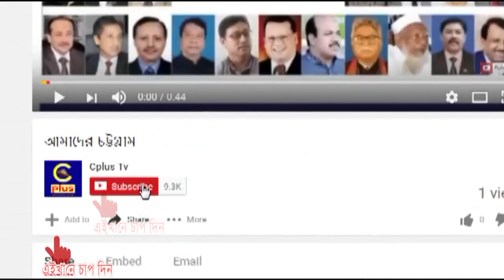নানা আয়োজনে আল আইনে শ্রী শ্রী লোকনাথ মন্দিরের শারদীয় দুর্গা পুজা অনুষ্ঠিত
প্রার্থনা, আরথি, আলোচনা সভা, সাংস্কৃতিক অনুষ্টান, গীতি নাট্য, নাটকসহ নানা আয়োজনে সংযুক্ত আরব আমিরাতের গ্রীন সিটি আল আইনের শ্রী শ্রী লোকনাথ মন্দির পুজা উদযাপন পরিষদের  উদ্যোগে এবার জাঁকজমকভাবে সার্বজনীন শারদীয়া দুর্গা পুজা উদযাপন করা হয়েছে। আল আইনের দেওয়ান দুয়ার সিটি অডিটরিয়ামে বিশাল পুজা মন্ডপ স্হাপন করা হযেছে।  চারদিন ব্যাপী আয়োজিত এ পুজা উৎসবে প্রতিদিন সন্ধ্যা সাতটা হতে রাত ২টা অবধি চলছে  নানা কাযক্রম।  পুজা আয়োজনকারীরা প্রবাসের মাটিতে পুজা উদযাপনে যাতে স্বানীয় আইন কানুন বিঘ্ন না করে এত বড় পুজা উদযাপন করতে পারায় খুশী।
 পুজাতে মা দুর্গার আশীবাদ ও নানা কাযক্রমে অংশ  নিতে আমিরাতের নানা প্রান্ত হতে ছুটে এসেছেন সনাতন হিন্দু সম্প্রদায়ের নানা বয়সের প্রবাসীরা। একদিকে চলছে পুজা, প্রসাদ বিতরন ও দেবী দর্শন্। অন্যদিকে চলছে আরথি, সাংস্কৃতিক অনুষ্টান, নাটক। সাংস্কৃতিক অনুষ্ঠানে বিভিন্ন শিল্পীদের নানা পরিবেশনাও সকলকে মাতিয়ে রাখে । তারা পুজা উদযাপনের নানা আয়োজন দেখে মুগ্ধ। এত বড় আযোজন কোথায় নেই বিশৃংখলা।গর্ব করেন হিন্দু হ্ওয়াতে তারা আয়োজন কারীদের ধন্যবাদ জানা্ন।

ওভার ভয়েজ: আল আইনের শ্রী শ্রী লোকনাথ মন্দির পুজা উদযাপন পরিষদের উদ্যোগে আয়োজিত আলোচনা সভায় পরিষদের সভাপতি বাবু সন্জিত মহাজন ও সেক্রেটারী লিটন শীল, মিন্টু মল্লিক, সুজন দত্ত, সন্জিত দেবনাথ, সংকর সেন,  কমল নম, বিশু শীলসহ অনেকে  পুজাতে আগত অতিথিদের স্বাগত, শুভেচ্ছা জানান এবং সকলের সহযোগিতায় এ বিশাল আয়োজন করতে পারায় সকলকে ধন্যবাদ জানান।

প্রবাসে নানা সীমাব্ধতার মাঝে পুজা উদপযানসহ নিজস্ব সংস্কতির প্রচার প্রসারে ভবি্ষ্যতেও এ ধারা অব্যাহত থাকবে বলে প্রবাসীরা প্রত্যাশা করেন।